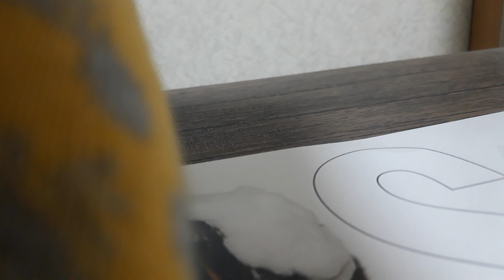2023年6月10日歌練11